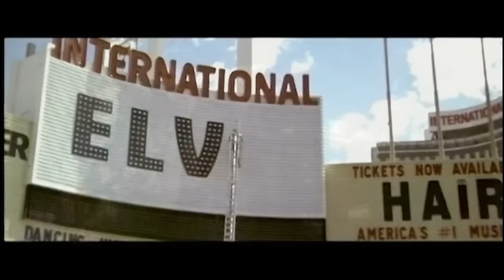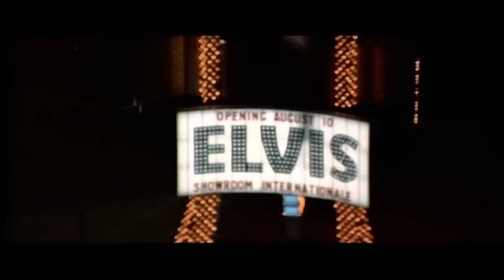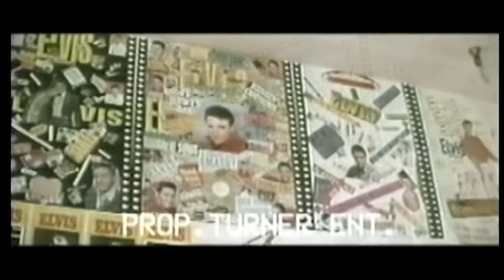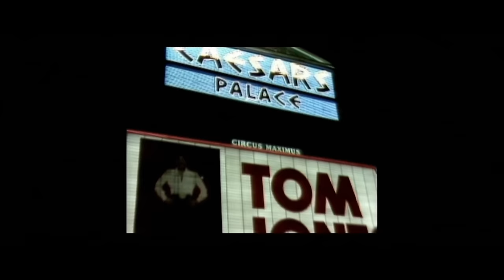Elvis Summer Festival' 1970-Highlights & Funny OutTakes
Unreleased footages from raw material for "Elvis-that's the way it is"
Property of EPE, MGM, Turner Co., TimeWarner Ent.
Non commercial use only, non profit.